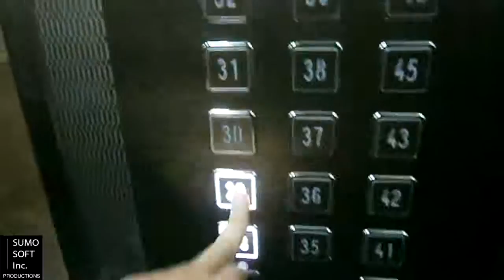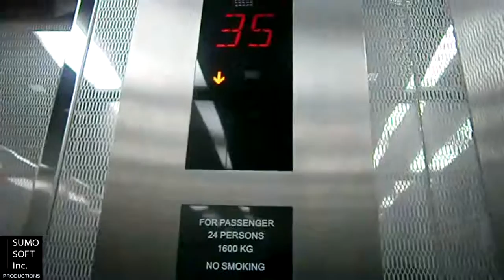Toshiba Lifts at Sahid Sudirman Center, Jakarta (Mid, Retake 1)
Retake of a modern Toshiba, with rare buttons, and this is the mid zone lift at the building. Enjoy!

Capacity: 1600 kg / 24 persons
Serving: G, 28 - 33, 35 - 43, 45 - 47
Taken: October 29th, 2015